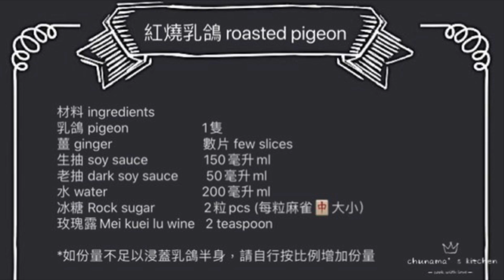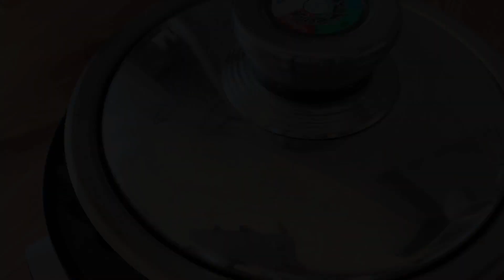紅燒乳鴿❣️皮脆肉嫩秘訣 ❣️Airfry 氣炸版 零失敗 Roasted pigeon (ENG SUB)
冇得出街食飯又想食紅燒乳鴿，不如試下自己係屋企整啦！其實非常容易，只要你有生抽、老抽、玫瑰露（或紹酒）、冰糖就攪掂喇！ 剩低個汁仲可以浸埋花生雞腳，你話幾咁慳家🤣

脆皮嫩滑嘅乳鴿秘訣係浸熟先氣炸，縮短氣炸時間，咁就可以做到外脆内軟！

‼️氣炸時間：180度 13+4 分鐘 ～ 10+2分鐘不等，視乎乳鴿大小自行調節。‼️

我個隻大隻少少（約340g),  氣炸180度 10+3分鐘！如果細少少個d (大約270g咁上下）咁就要縮短少少氣炸時間（1-2分鐘）！

*個汁可以放涼入密實袋放冰格下次再翻用，番用時要再補番少少酒同鼓油（因為會淡味左）！☺️

紅燒乳鴿

材料 ingredients

乳鴿 pigeon                               1隻
薑 ginger                                    數片 few slices
生抽 soy sauce                         150毫升ml
老抽 dark soy sauce                 50毫升ml
水 water                                      200毫升ml
冰糖 Rock sugar                        2粒pcs (每粒麻雀🀄️大小）
玫瑰露Mei kuei lu wine             2 teaspoon

*如份量不足以浸蓋乳鴿半身，請自行按比例增加份量